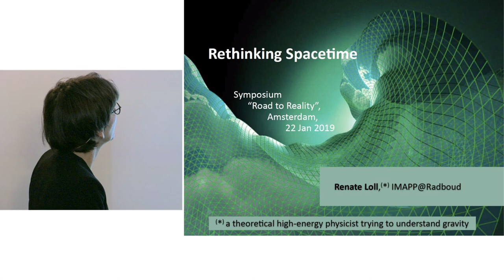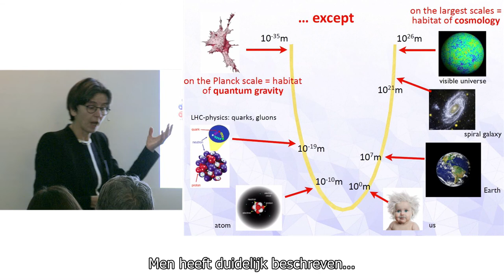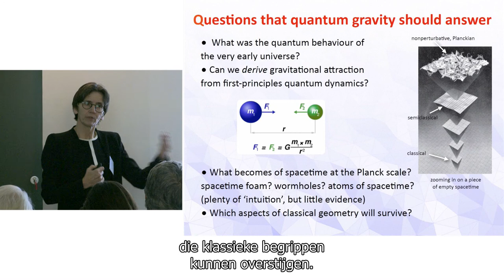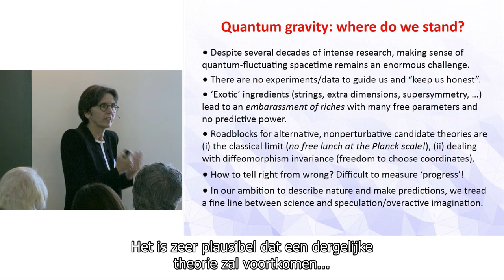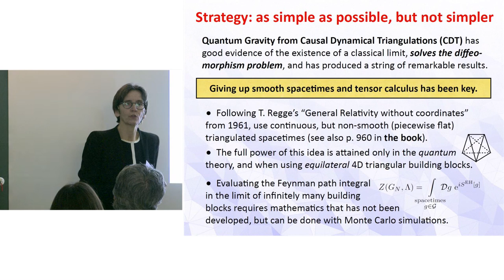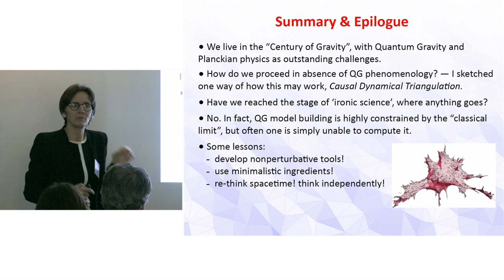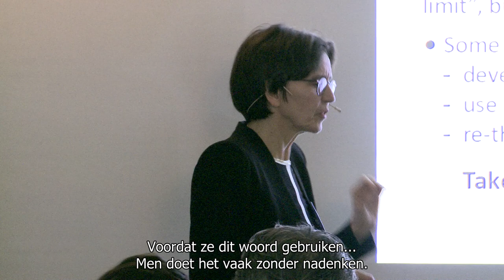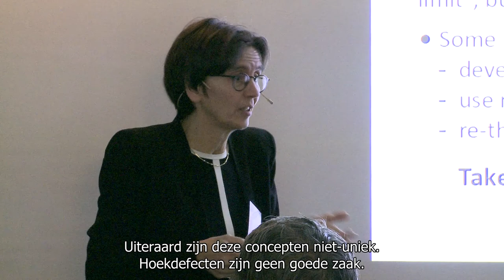Symposium: the Road to Reality (22.01.2019), part III - Prof. Renate Loll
Lecture by professor Renate Loll.

On the occasion of the Dutch translation of Sir Roger Penrose's monumental book "The Road to Reality: A Complete Guide to the Laws of the Universe", the UvA Institute for Advanced Study (IAS) and Meromorf Press organised a symposium with the author, followed by the book presentation. Programme